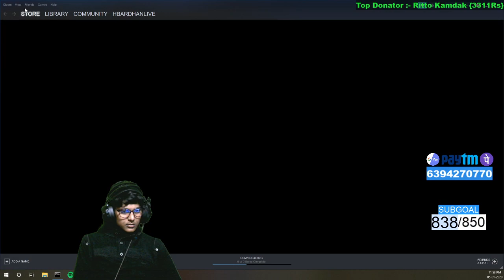🔴H bardhan Plays Pubg Mobile||Only For Fun😁😂|| Donation on screen😮🤑😘 || Support🙃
FOR PARTICIPATING IN THE ELITE CUSTOMS AND

For Your Support :
Top Donater-
1. Ritto Kamdak - 3311 Rs
2. Anurag Snigdha - 407 Rs
3. Himi Sahu - 50 Rs
4.  Indian Pro Gamer - 50 Rs
5. Ajit - 40 Rs
7. Raghav Sawhney- 21 Rs
8. . Dabhi Darshan - 20 Rs
9. Sniper Gaming- 10 Rs
10.Kamal - 10 Rs

Turn up The Video Quality FHD For Better Experience

PC Specs
  Processor : Ryzen 5 1600
  Motherboard : MSI B450M Pro VDH V2
  GPU : Rx 570 8gb
  Ram : 16 gb ddr4 2666 mhz
  Psu : CM 550 watt
  Hdd : 1 tb
  Ssd : 240 gb
  Cabinet : Circle cc821
  Keyboard : Readgear blazz
  Mouse : Zebronics Gaming Mouse
  Mousepad : Readgear MP35
  Monitor. 1 : Asus VP228 22 inch
Monitor 2 : Hcl 19 inch
  Headset : Readgear Cosmo 7.1
Webcam : Logitech C310 HD Webcam

►Respect Moderators.